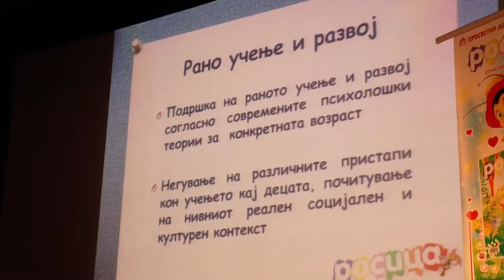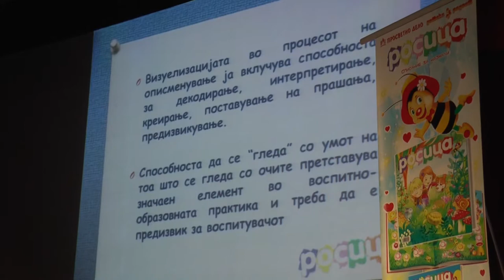Околу 700 воспитувачи и наставници започнаа обука на УГД